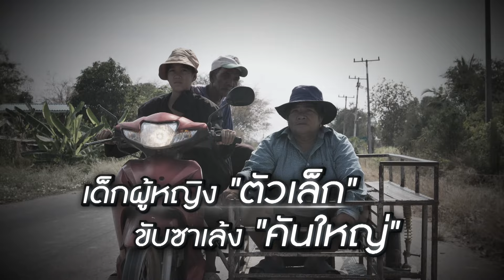ปัญญาปันสุข 2024 | EP.09 | 1 ก.พ. 67 | SPOT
รายการ ปัญญาปันสุข 2024
ทุกวัน พฤหัสบดี - ศุกร์ 19.00 น. เป็นต้นไป
ช่อง YouTube
อัปเดตข่าวสารเพิ่มเติม